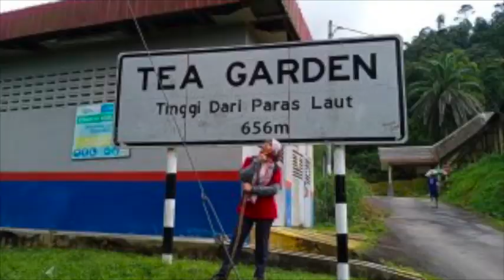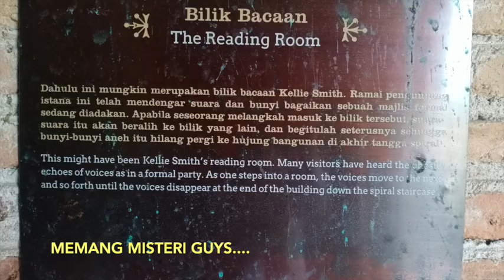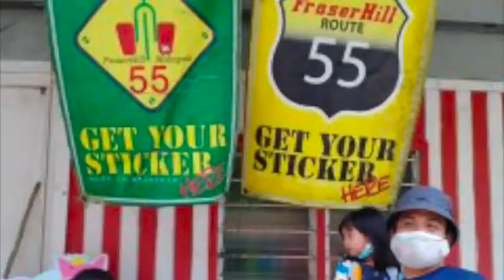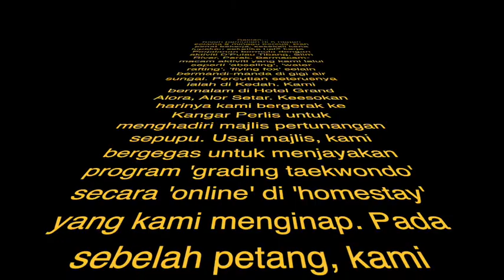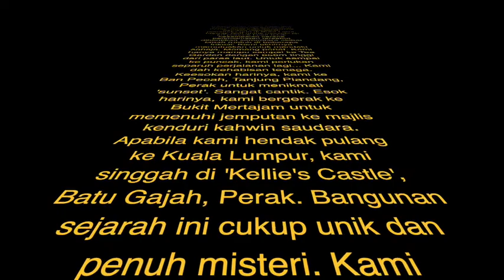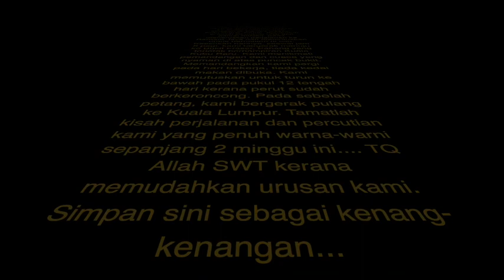CUTI2 MALAYSIA JELAJAH 5 NEGERI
Banyaknya tempat-tempat menarik yang ada di Malaysia!